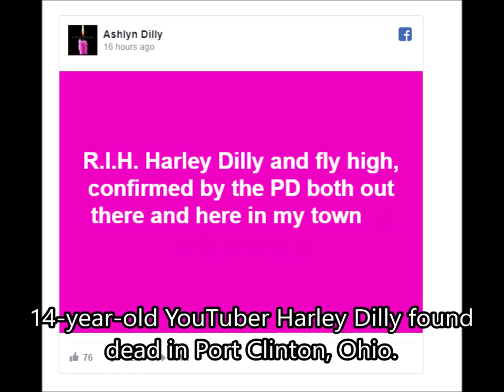SPECIAL REPORT Missing Ohio Teen Harley Dilly Found Dead (11420B)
*THIS IS AN ELKINSINBOXINC NEWS SPECIAL REPORT*

Fourteen year old missing Ohio teen and YouTuber Harley Dilly was found dead after being found stuck in a chimney in Port Clinton, Ohio. More on this story in the video.

11420B